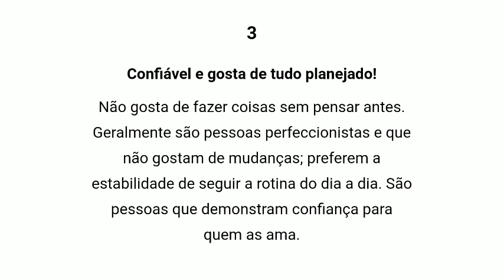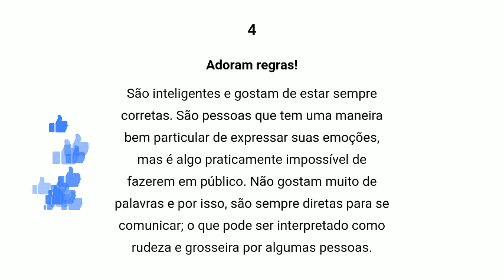COMO VOCÊ SENTA REVELA SUA PERSONALIDADE - TESTE PSICOLÓGICO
Cada pequeno gesto que fazemos usando nosso corpo esconde um significado oculto, e saber analisá-los, pode ser um grande aliado na hora de entender um pouco mais sobre a pessoa que está diante de nós. São pequenos detalhes que são expressados além de uma limitada e única linguagem verbal.

✓ O que você achou? Deu certo com você?
✓ Compartilha
✓ Deixe nos comentários qual número é você.